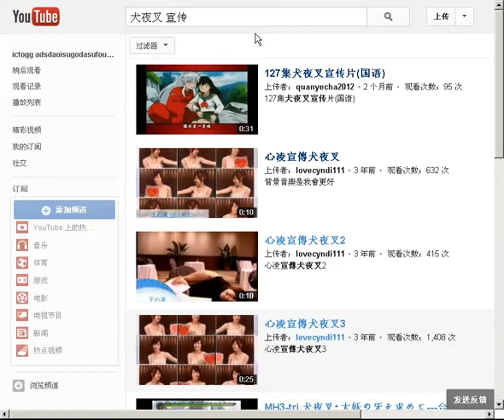2013年1月1日youtube播放器效果演示(修剪版).mp4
2013年1月1日youtube播放器效果演示(修剪版).mp4